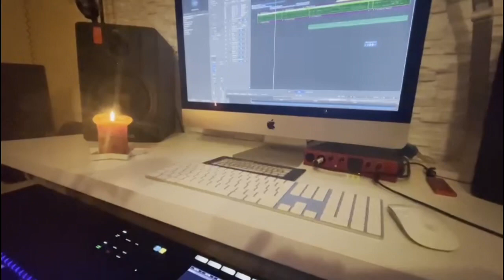You made my year / Mein Friedenslicht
2022 liegt in den letzten Atemzügen. Und auch wenn es nicht sehr freundlich zu uns war, möchte ich es würdevoll verabschieden und ich mich bei allen bedanken, die mir dieses Jahr trotz Krieg und Krisen zu einem guten Jahr gemacht haben.
Wenn jeder ein Friedenslicht für einen anderen ist, gibt es bald keine Kriege mehr!
You made my year - Ein Song für alle, die sich angesprochen fühlen! Du weißt schon … ja, du, was du geleistet hast, wo du anderen Freude bereitet hast und dem ganzen Weltchaos zum Trotz! Jetzt erst Recht! Gebt das Friedenslicht weiter!
Teilt das Lied! Schicke es jemandem, der dein persönliches Friedenslicht war.